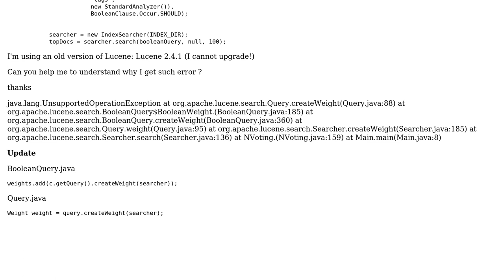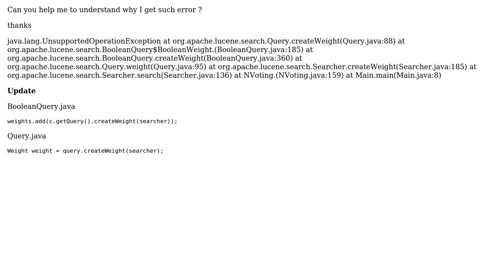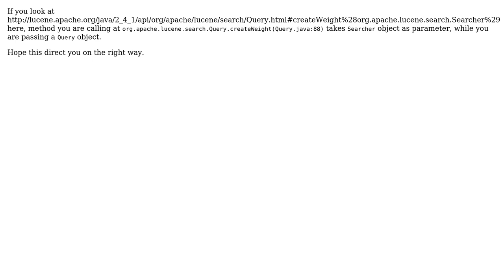Lucene: Indexsearcher: java.lang.UnsupportedOperationException (2 Solutions!!)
Lucene: Indexsearcher: java.lang.UnsupportedOperationException

With thanks & praise to God, and with thanks to the many people who have made this project possible! | Content (except music & images) licensed under CC BY-SA | Music | Images & others | With thanks to user Yuval F user user680406 user JMelnik and the Stack Exchange Network Trademarks are property of their respective owners. You are responsible for your own actions.